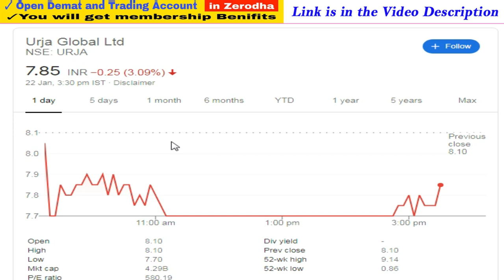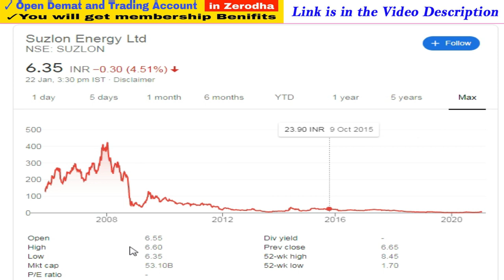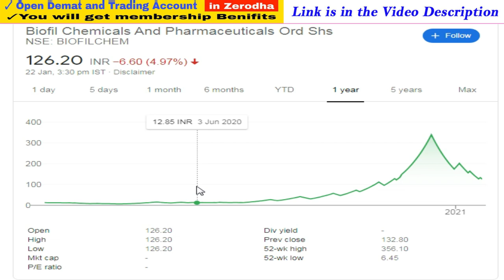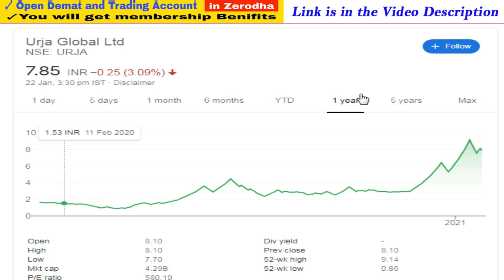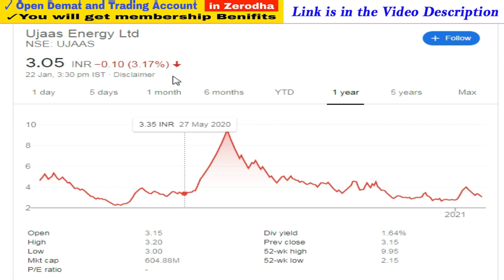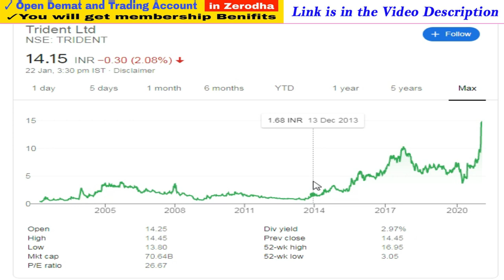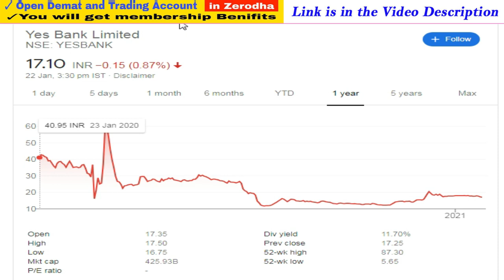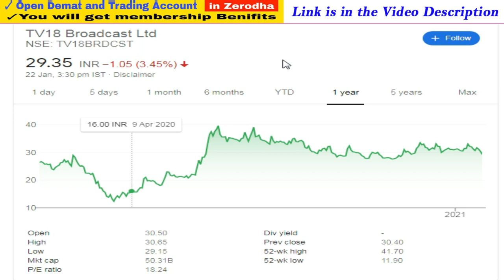Suzlon, Urja Global, Ujaas, Zenith Healthcare, Trident, Yes Bank, Biofil Chemical, Alok industries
Note : -
1. You will be added in Positional Trading SUPPORT Group.